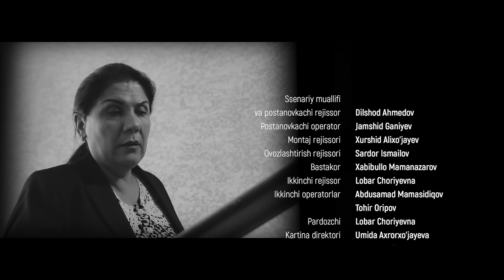Azart (milliy serial) 27-qism | Азарт (миллий сериал) 27-кисм